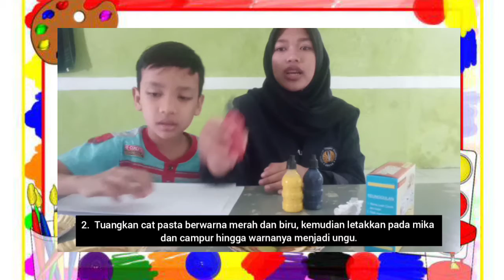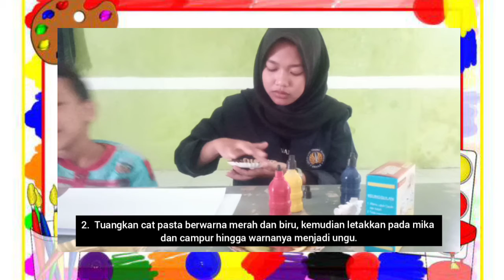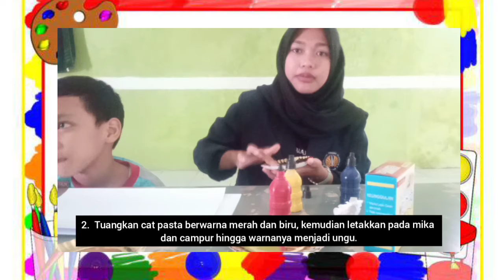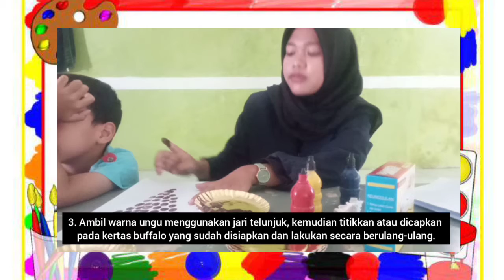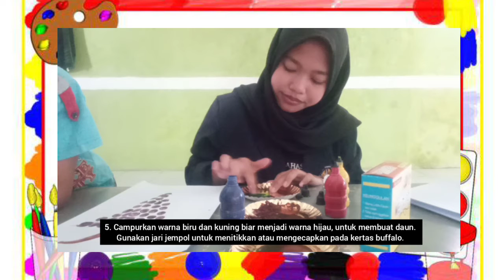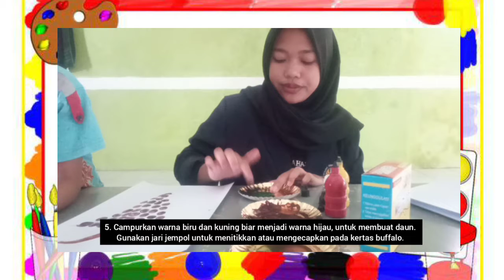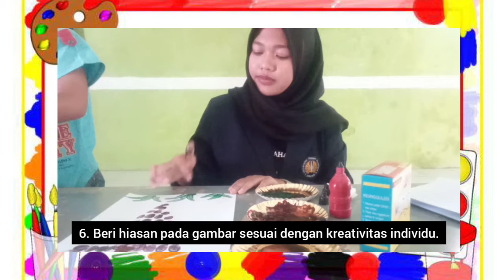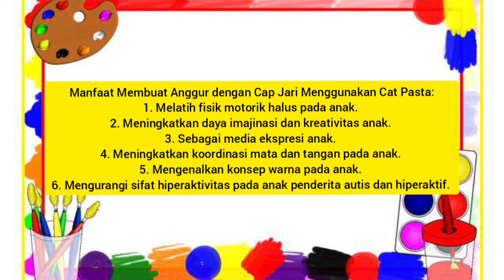Membuat Anggur dengan Cap Jari Menggunakan Cat Pasta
Nama: Titis Sholikha
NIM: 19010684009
Kelas: 2019B